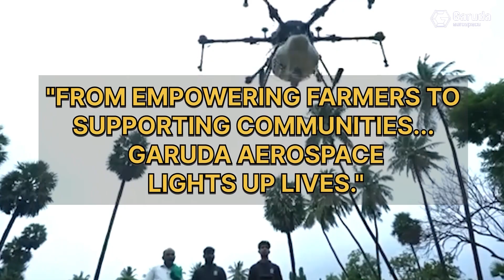Garuda Aerospace Lights Up Diwali with Innovation and Vision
Garuda Aerospace celebrates Diwali by showcasing its commitment to innovation and progress, illuminating possibilities for a brighter future. Through new technological advancements, Garuda Aerospace envisions a world where creativity and innovation come together to inspire change. This Diwali celebration is a tribute to the spirit of progress and possibility.